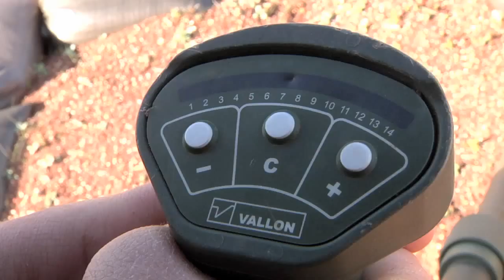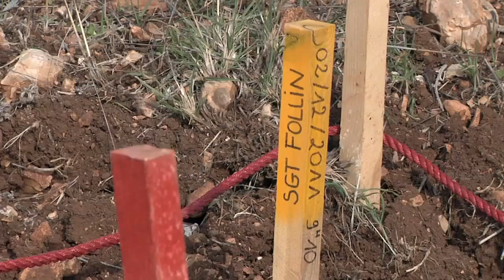OPERATION DE DEMINAGE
Tenue de protection de plus de 25 kilos, température de 40° en plein soleil, instabilité des mines qui remontent à la surface, la mission des démineurs français est périlleuse. Pour ces sapeurs du 3ème Régiment du génie, il s'agit de traverser un champ de mines pour accéder jusqu'à la blue line, la ligne de démarcation entre Israël et le Liban.